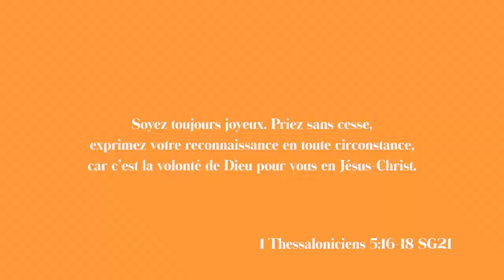Jour de l'Action de grâce - 2021